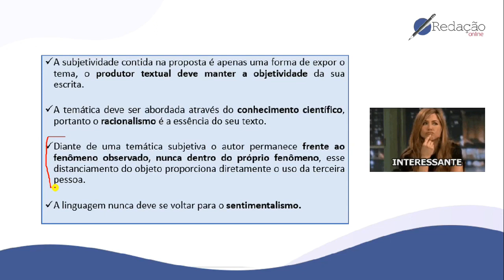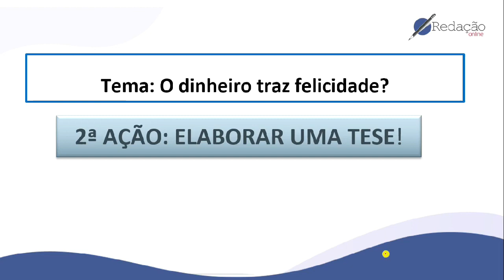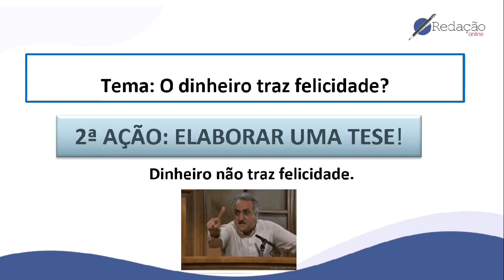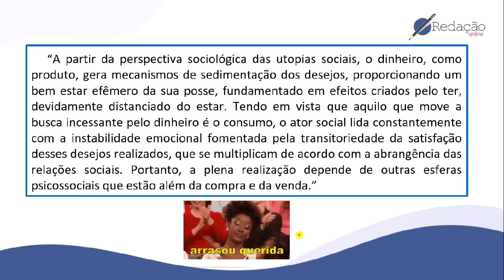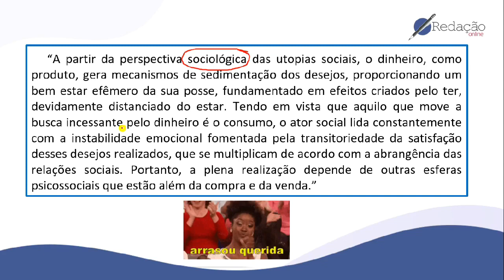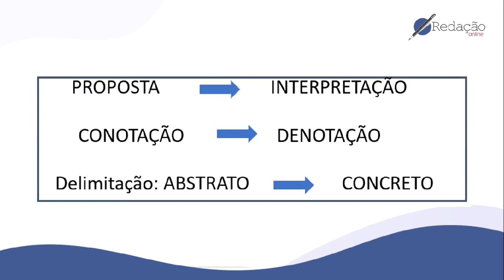Como interpretar temas subjetivos? | Redação Online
Confira uma aula de como interpretar temas subjetivos com a professora Juliane Motta!